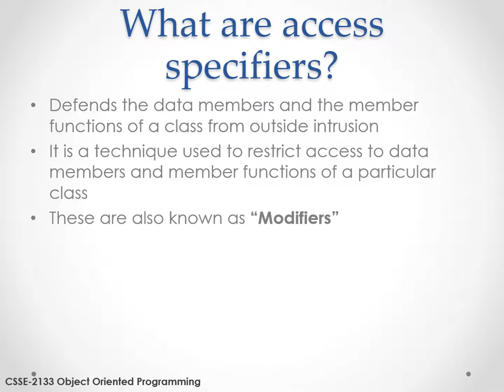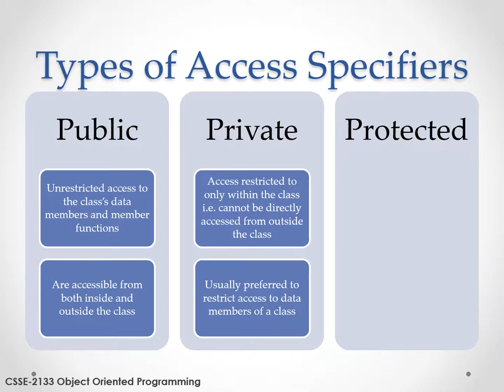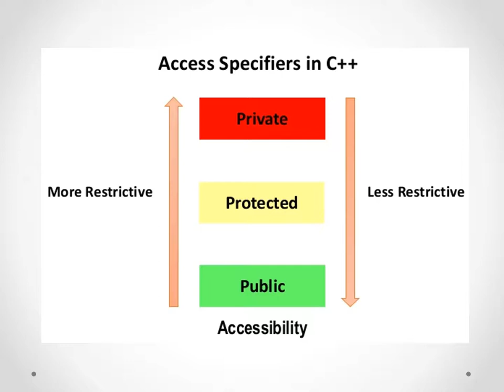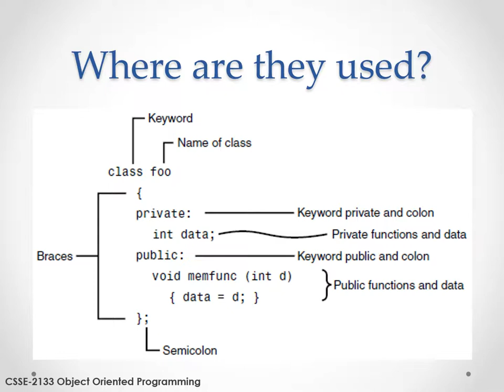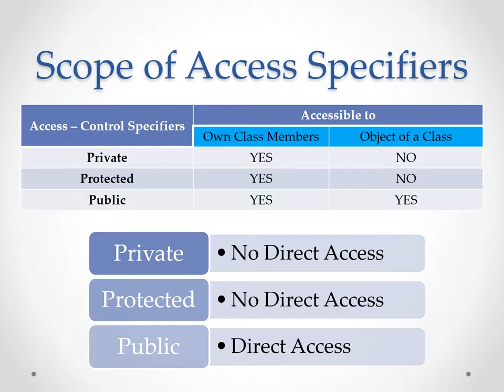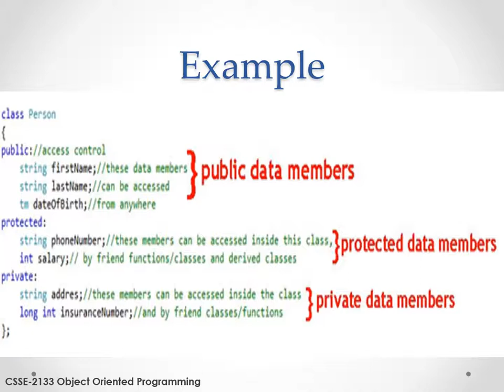Complete lecture on Access Specifiers What are access specifiers?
C++ provides three access specifiers: public, protected and private

public
Data members or Member functions which are declared as public can be accessed anywhere in the program (within the same class, or outside of the class).

protected
Data members or Member functions which are declared as protected can be accessed in the derived class or within the same class.

private
Data members of Member functions which are declared as private can be accessed within the same class only i.e. the private Data members or Member functions can be accessed within the public member functions of the same class.